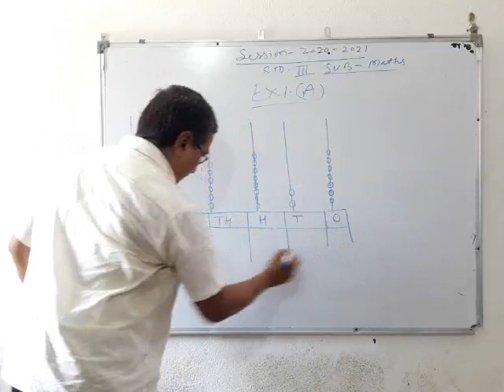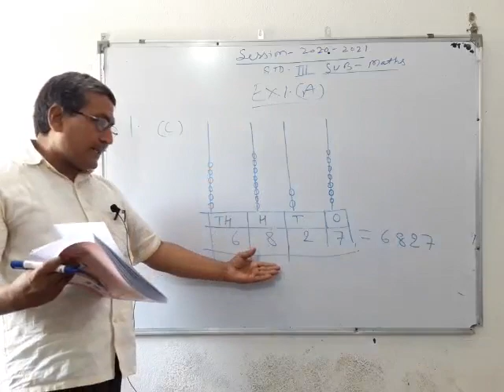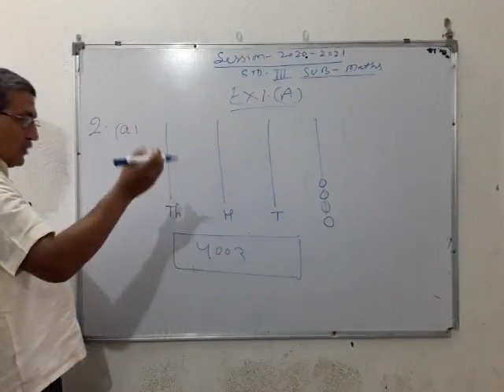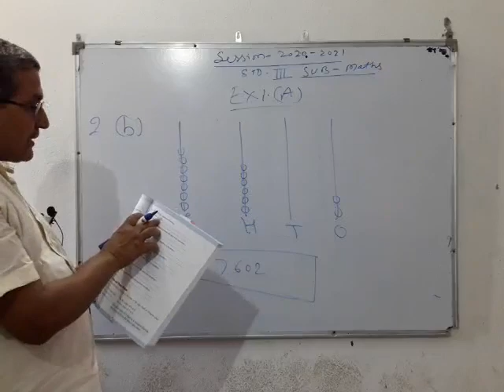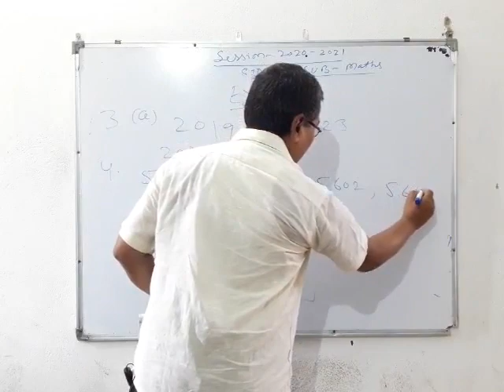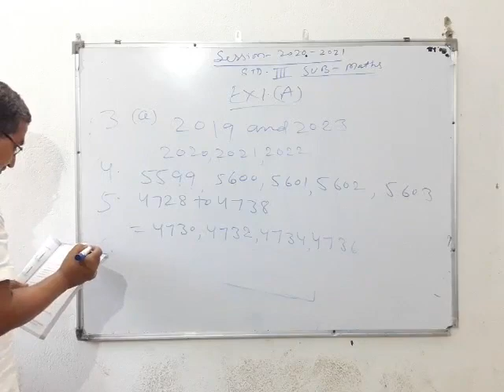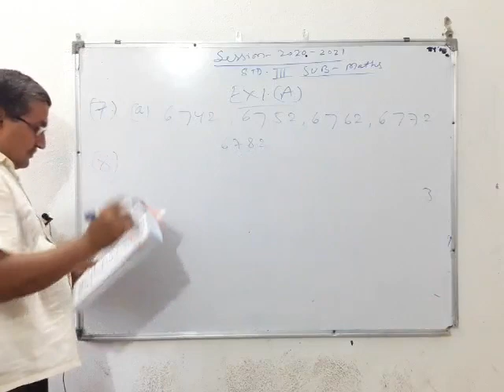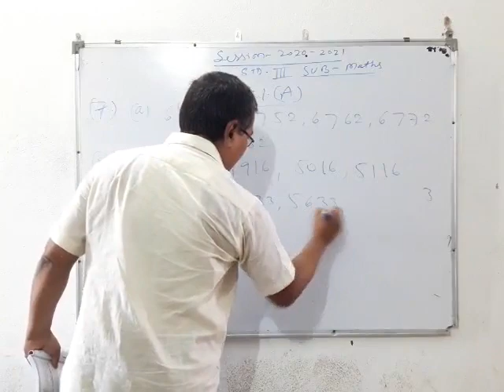Mathematics Class 3 Lec - 2